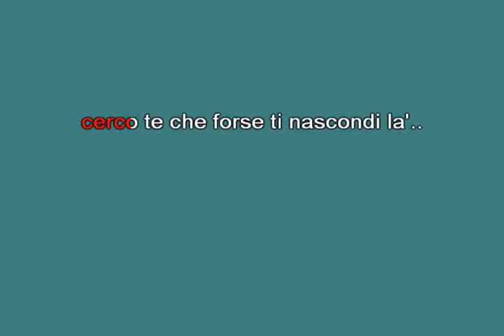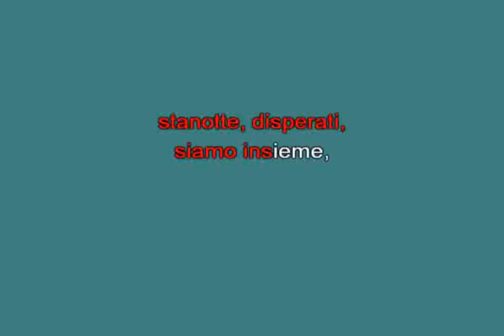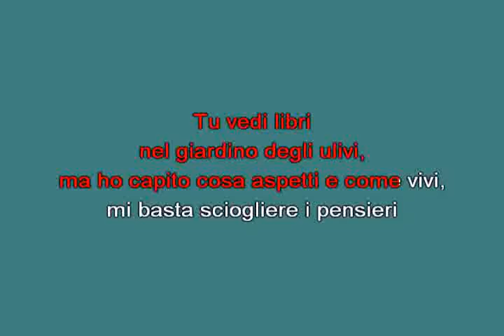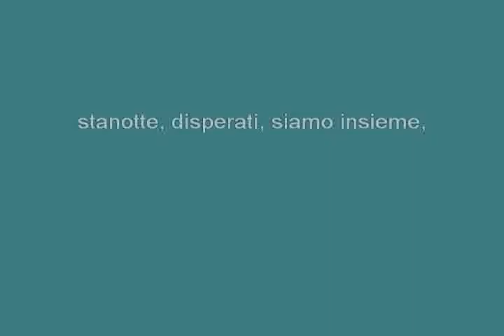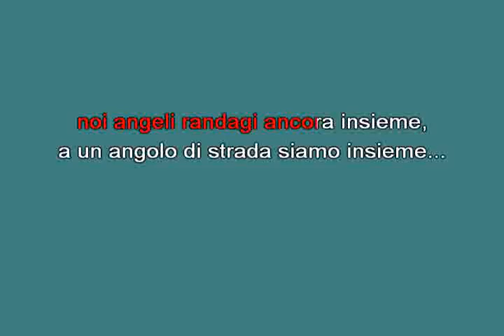Noi soli insieme Mina [karaoke]